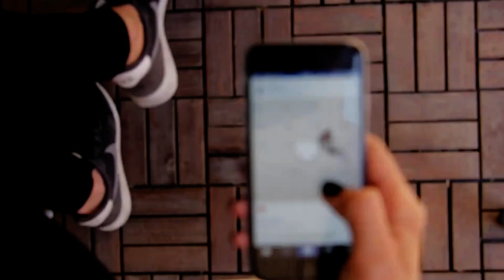smartphone | Girl browsing Facebook | Girl browsing mobile phone |non copyrighted footage | NCF